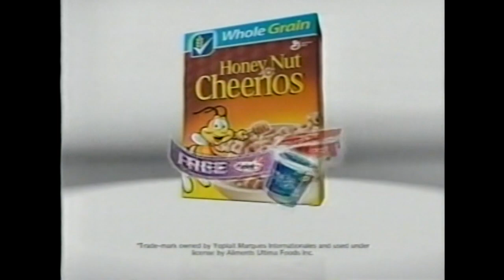YTV (2007) - Shadow Raiders Commercial Break #8